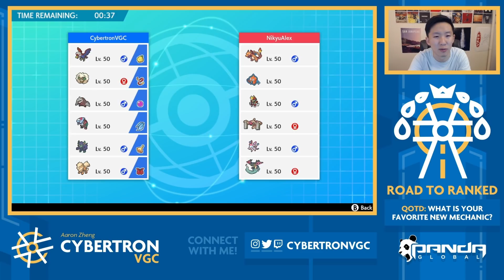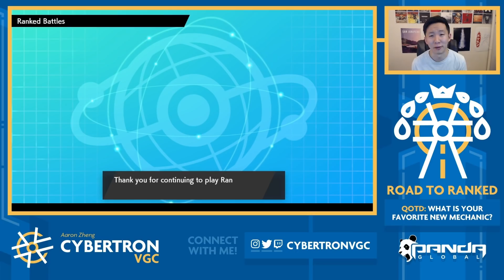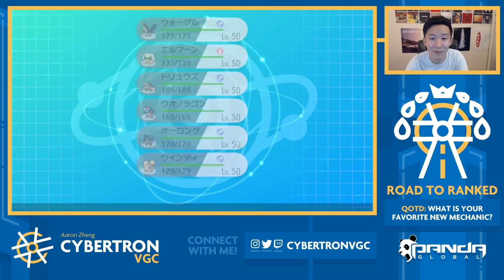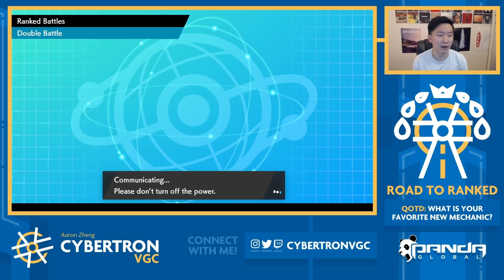Road to Ranked #8 - Whimsicott Wars! | Competitive Pokemon Sword/Shield Battles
Some more games with the Dracovish team! We go up against some cool Dynamax Pokemon today in Charizard and Hydreigon!